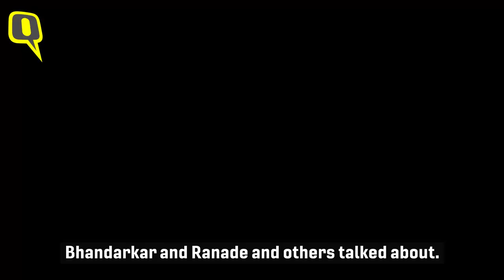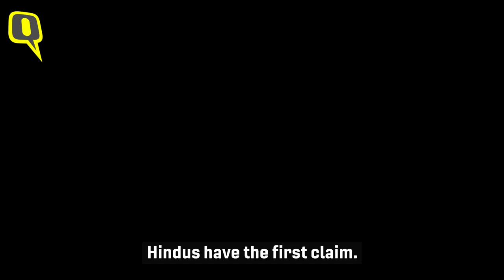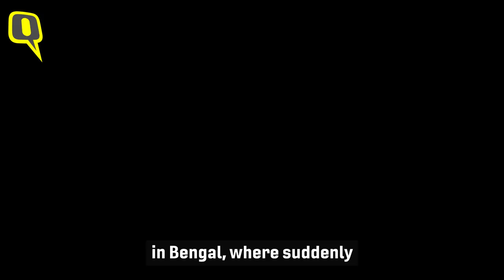EXCLUSIVE: Jai Shri Ram Slogans An Assertion of Politics & Hindu Identity: Swapan Dasgupta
Dr Swapan Dasgupta, Rajya Sabha MP and author of Awakening Bharat Mata, talks to The Quint's Nishtha Gautam about Hindu nationalism, Jai Shri Ram slogans, identity politics, gau raksha, and a lot more.